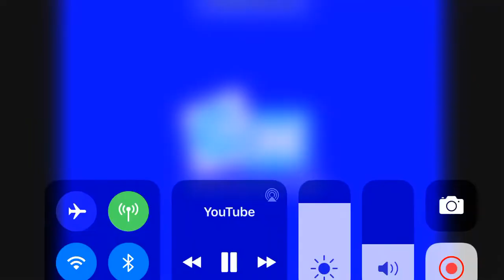Cartoon Network Rocket Ident in Chorded